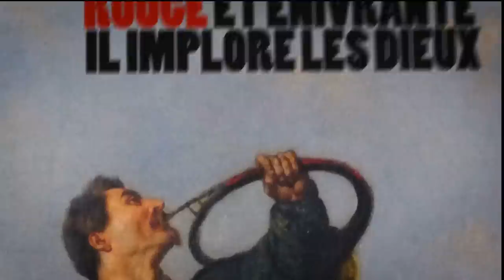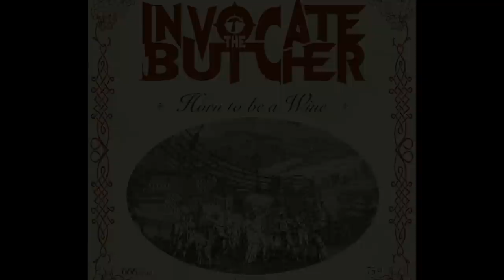Invocate The Butcher - Horn to be a wine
Horn to be a wine (2011)
(Version demo)

« Connaissez-vous cette légende du village maudit qui n'arrivait plus à produire le vin qui faisait sa fierté ? Non ?
Alors... il était une fois un village maudit qui n'arrivait plus à produire le vin qui faisait sa fierté... jusqu'au jour où un étrange personnage, regard ténébreux et cor à la ceinture, mit un pied à l'entrée de la bourgade. Ce qui arriva par la suite bouleversa à jamais le destin de ces paisibles villageois »